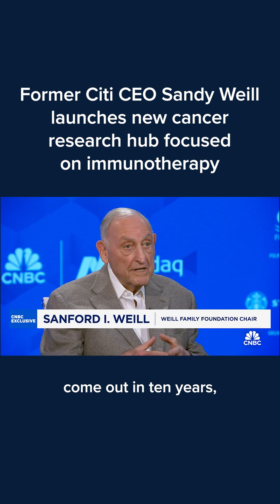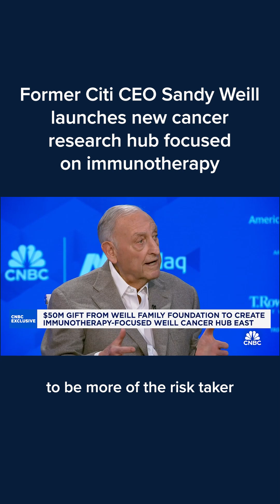Former Citi CEO Sandy Weill launches new cancer research hub focused on immunotherapy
Former Citigroup CEO Sandy Weill announced Thursday a $50 million gift through the Weill Family Foundation to establish the Weill Cancer Hub East, a partnership aimed at using research on nutrition and metabolism to develop cancer treatments.